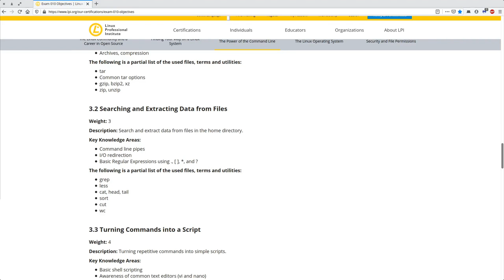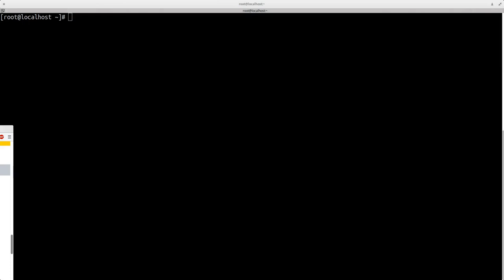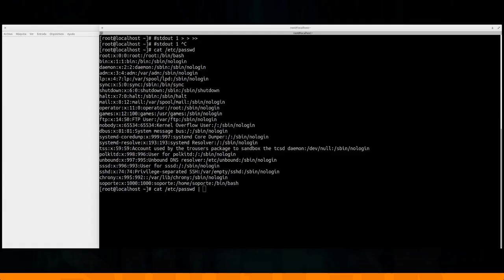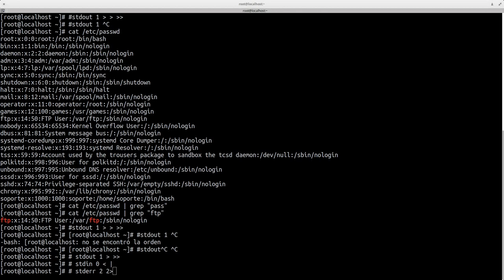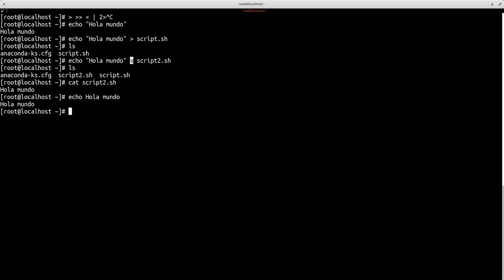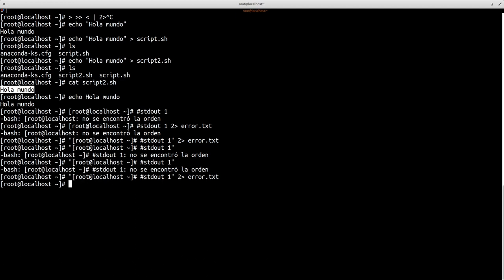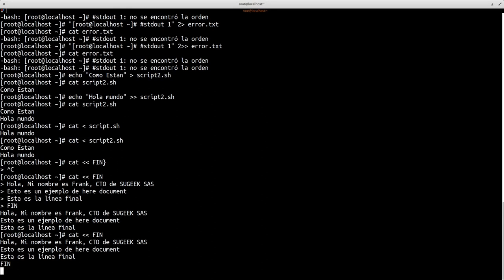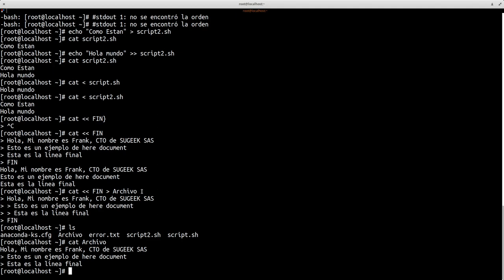LPIC Essentials Tema 3 - 3.2: Redirección de Entrada y Salida